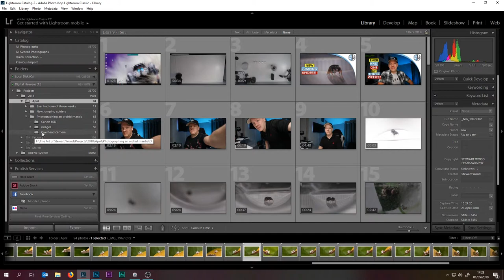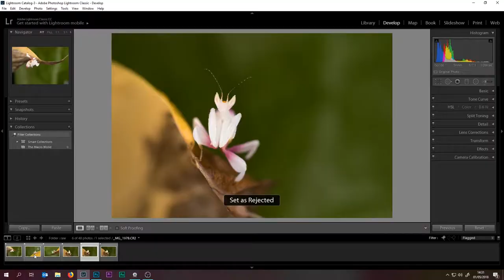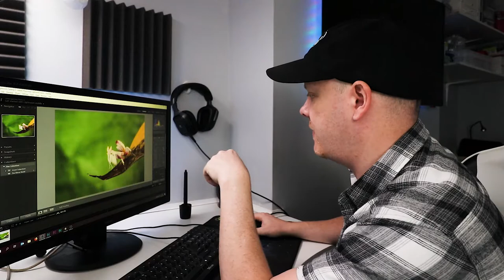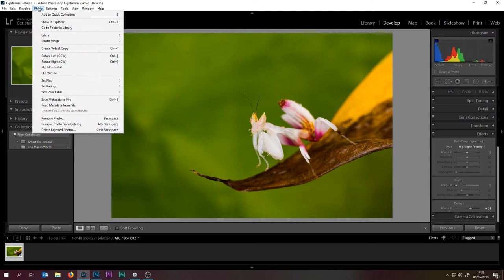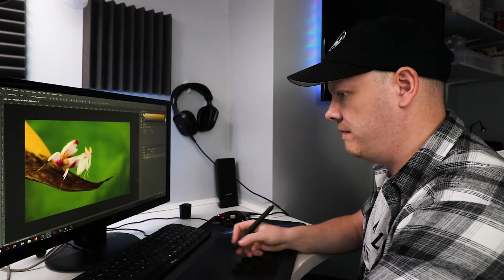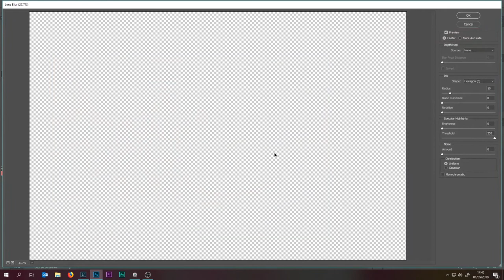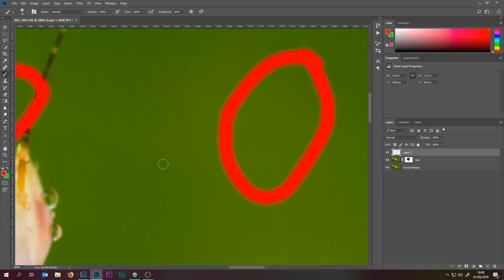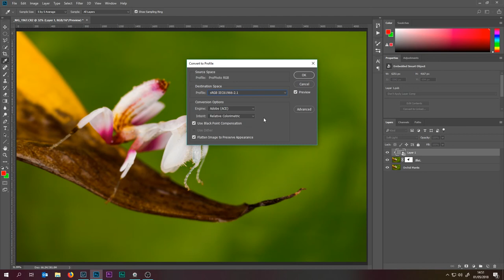Enhancing macro photos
In this video I’ll show you how I enhance my macro photos, even with a broken Wacom tablet.

For video:
Canon EOS 80D: UK US
Canon EF-S 10-18 mm f/4.5-5.6 IS STM Lens: UK US
Rode VideoMicro Compact On Camera Microphone: UK US
Neewer Photo Studio 176 LED lights x 3 UK US